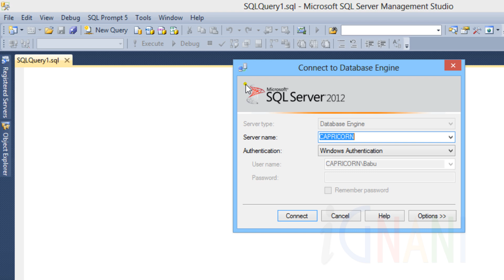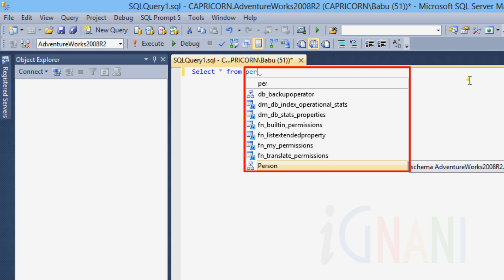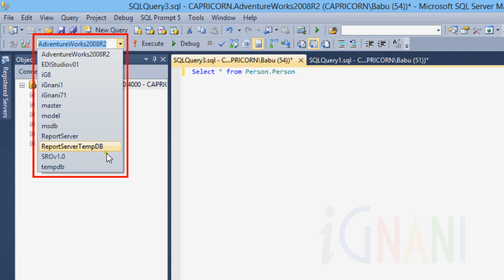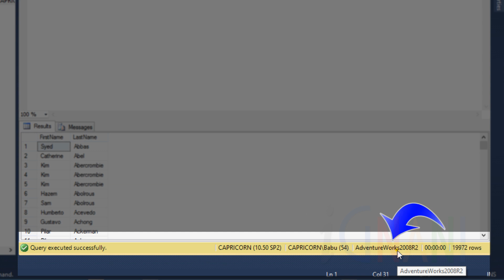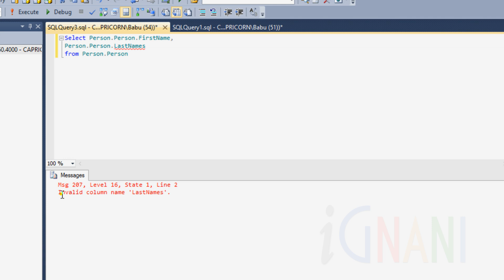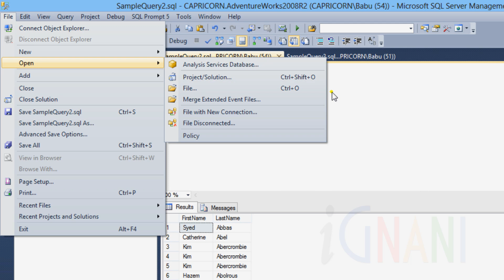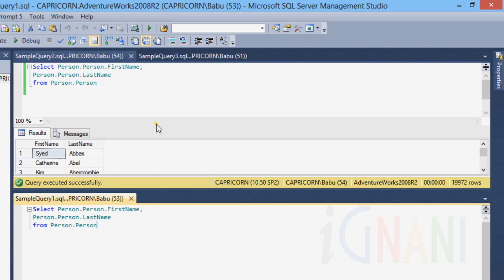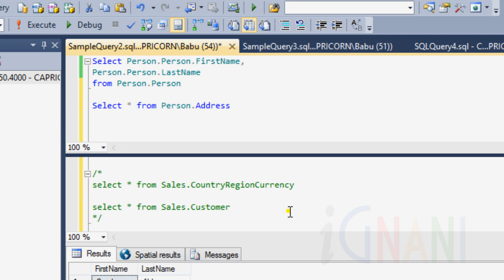SS2012 -- Ch.02:E -- Query Editor (SSMS 2012)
In SQL Server Management Studio, creating objects, manipulating the data, executing code and other such activities can performed either by using the graphical interface and options that Object Explorer provides, or by writing & executing T-SQL code. To write code, SSMS provides us the Query Editor, which is specifically designed for writing Transact-SQL code. This video covers the Query Editor which is a tabbed entry window occupying the document window area of SQL Server Management studio, where we can write the code, execute, and also debug it.